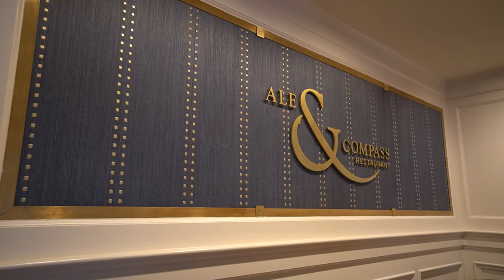Ale & Compass | Vegan & non-vegan food review | Disney's Yacht Club Resort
It's been a while since we've had vegan or plant based and non-vegan food at Walt Disney World Yacht Club Resort Ale and Compass restaurant. It's one of our favorite places to go on property.
We got:
00:00 Ale & Compass
00:27 Spicy Pomegranate Margarita - El Mayor Blanco Tequila, Ancho Reyes Chili Liqueur, Pomegranate Juice, Simple Syrup, and fresh Lime Juice $14
01:55 Maple Old Fashioned - Jim Beam Black Extra-aged Bourbon, Maple Syrup, Orange Juice, and Angostura Bitters $13
03:03 Roasted 'Buffalo-style' Cauliflower (modified to be vegan) with Hearts of Romaine and Herb Ranch $9
05:21 Parker House Rolls and Spreads - Bacon Jam, Pub Cheese, Citrus Butter $13
06:33 Plant-based Protein Bowl - Plant-based Italian Sausage, Quinoa, Sweet Potatoes, and Broccolini with Roasted Tomato Sauce $17
09:10 New England Seafood Pot Pie - Shrimp, Scallops, Jumbo Lump Crab, and Sustainable Catch of the Day with Baby Carrots, Pearl Onions, Peas, Potatoes, and Crustacean Cream with a Flaky Crust $25
11:27 Captain's Mai-Tai $13
12:34 The Big Apple - Buffalo Trace Bourbon, Crisp Apple Purée, and Carpano Antica Sweet Vermouth $14
13:59 Overall thoughts

Spend some more time with us around Disney's Beach and Yacht Club Resort: